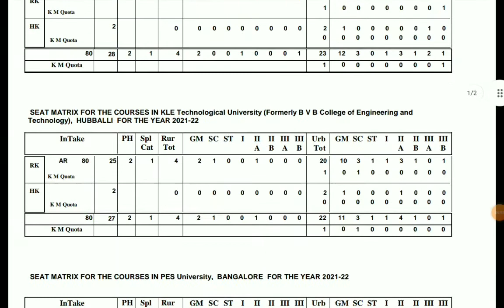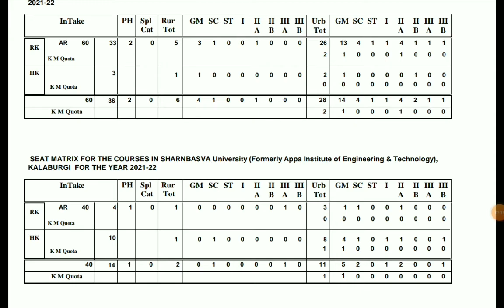KCET LATEST UPDATE SEAT MATRIX OUT CHECK OUT FAST|students solution